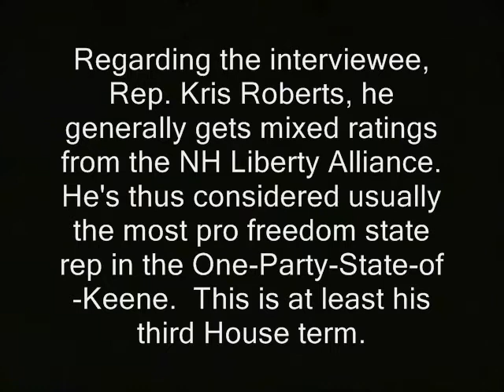Dem rep criticizes Cynthia Chase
In fairness to the rep we are discussing, Cynthia Chase, I didn't necessarily get the impression she wanted a separate set of laws applied to free staters. She said that to combat them, ""One way is to pass measures that will

restrict the 'freedoms' that they think they will find here."  Presumably, however, these measures would have applied to all people in the state.  Now, thanks to Rep. Chase's indiscretion, they are less likely to happen at all.

Regarding the interviewee, Reps. Kris Roberts, he generally gets mixed ratings from the NH Liberty Alliance. He's thus considered usually the most pro freedom state rep in Keene.  This is at least his third House term.

Some or all the video in this clip is probably available for you to use, commercially or however you like. Basically anything that was shot by me or was public domain to begin with.  Until further notice my stuff is automatically released into the public domain. Usually if I shot it, "RidleyReport.com" or "YouTube.com/WinWinParty" will appear at the bottom.  Anything which has that super or was obviously shot by me, is public domain.

So plz don't be shy about letting me know you've donated. That way I can evacuate or spend the BTC's.

public domain footage nh raw news videos representatives Creative commons license, police states. state house freedom ridleyreport free state project free to use, rush limbaugh dave ridley report resistance controversial comments movements live free or die, staters liberty. cops rand paul socialists socialism new hampshire ron paul libertarians gonzo journalism hunter s. thompson gary johnson politics political.